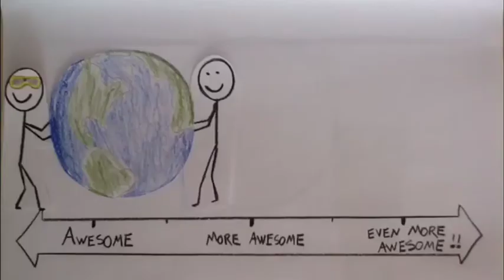Making a Hydroelectric Generator part 1